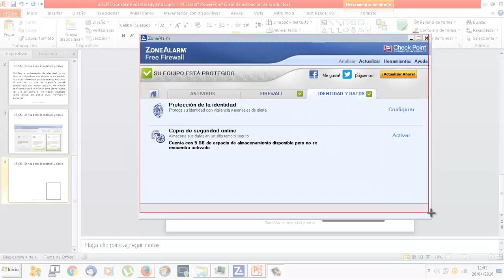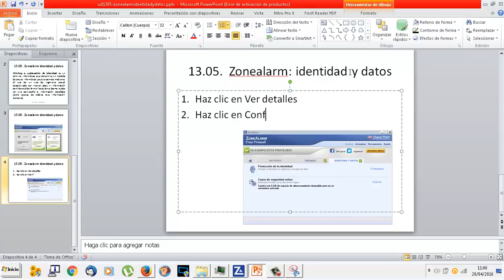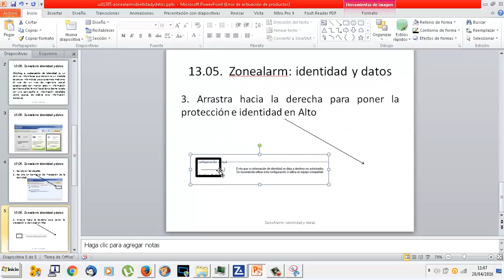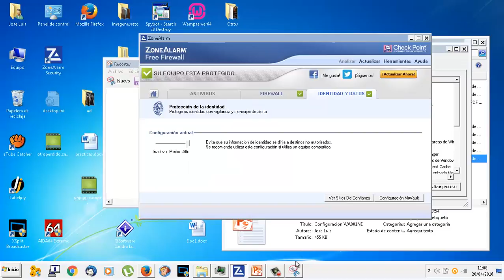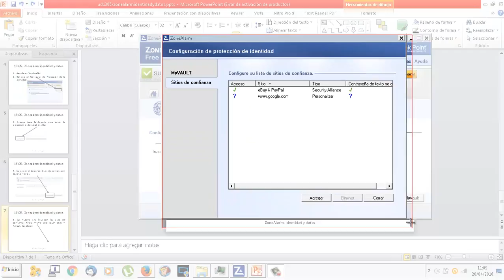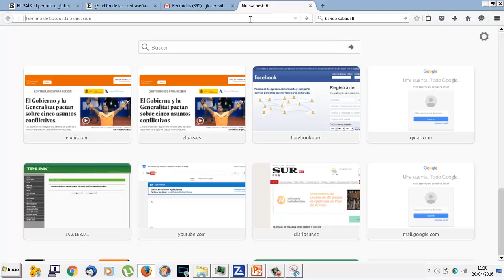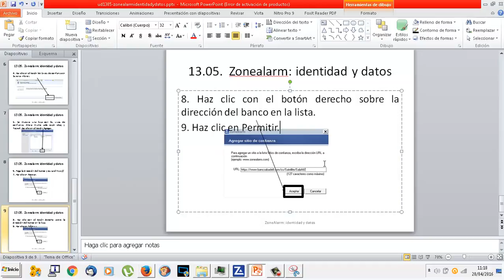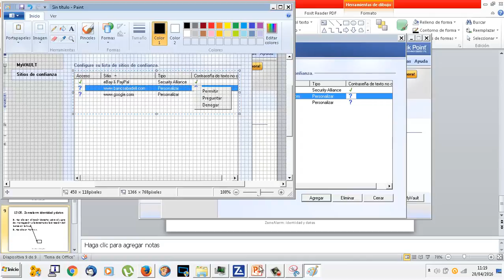UD1305 Zone Alarm Permitir banco IMRTD FPB2